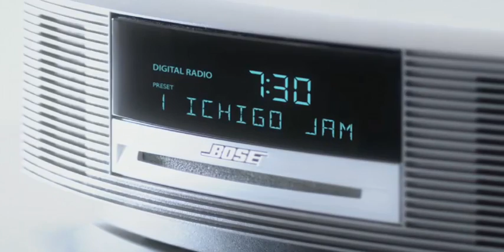BOSE Wave Music System III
BOSE 웨이브 뮤직 시스템 III